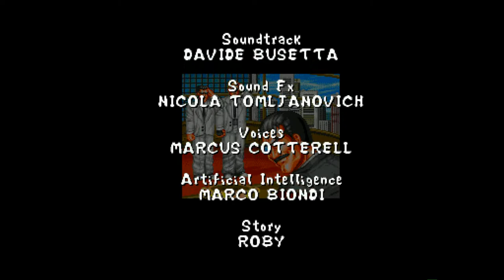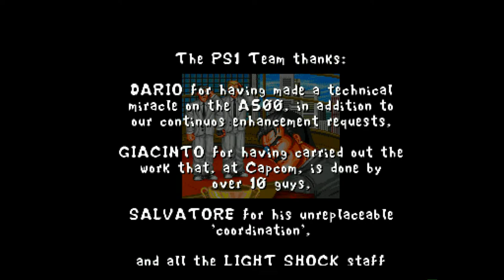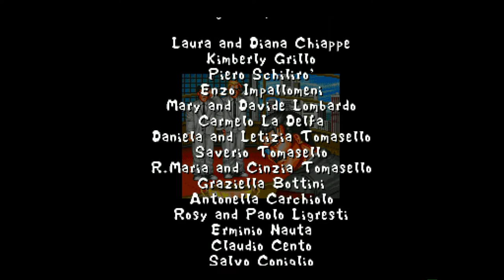Amiga 1200 - Fighting Spirit Musics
Fighting Spirit 1996